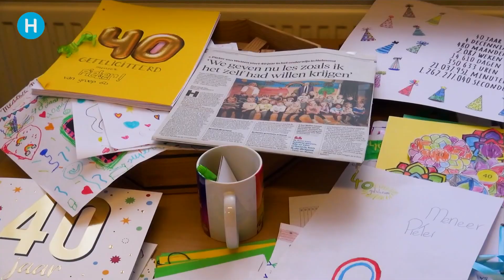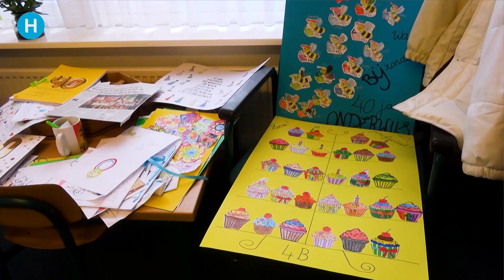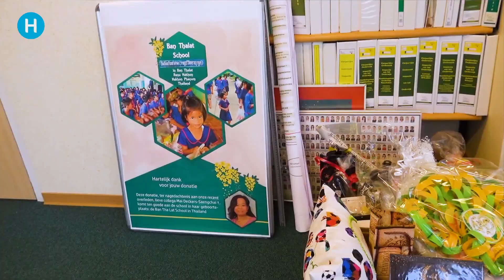Pieter van Wetten 40 jaar bij Kindcentrum Dierdonk